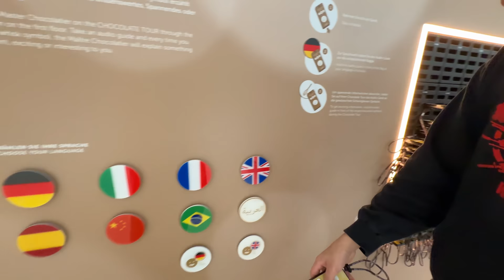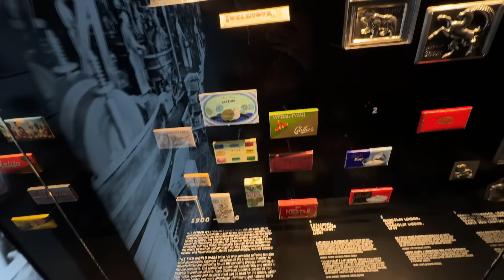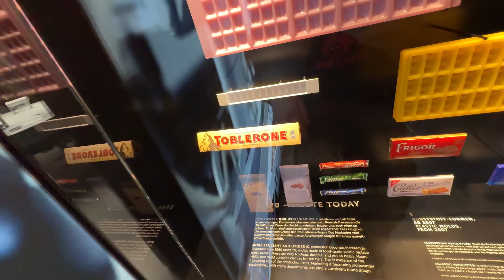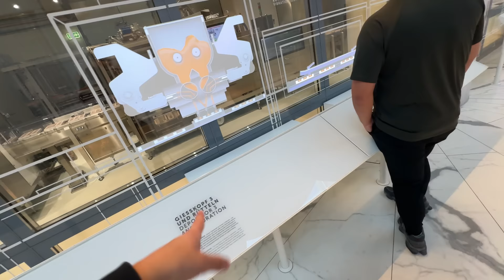FINALLY LINDT CHOCOLATE FACTORY PAHUCH GAYA | EUROPE EP - 3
➡ Yadious